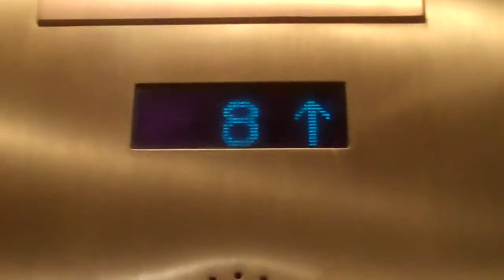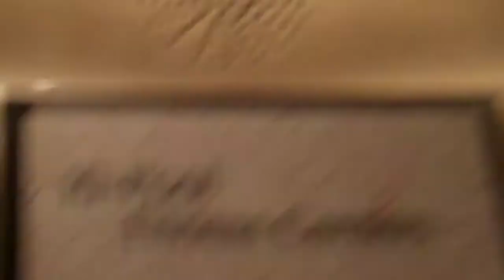Elevator @ hilton hotel